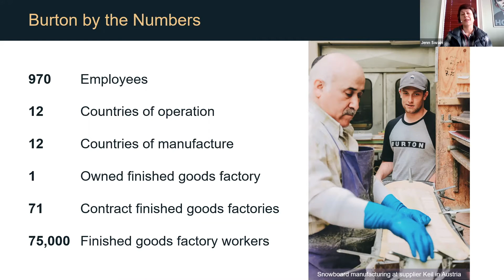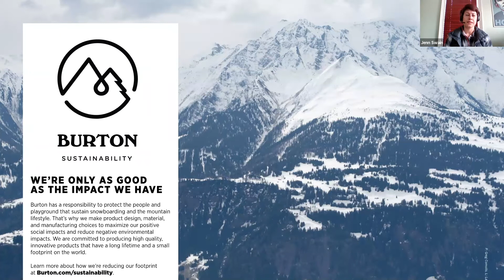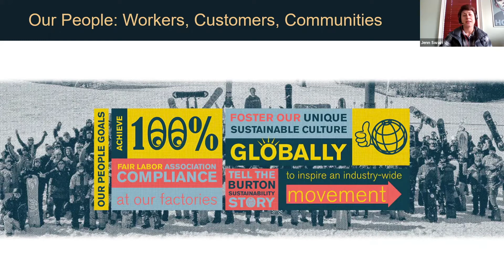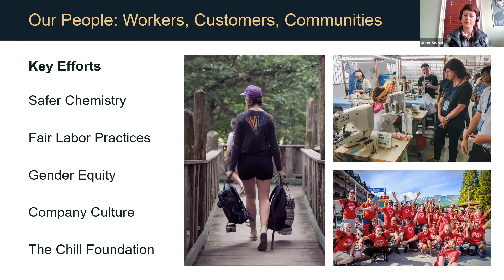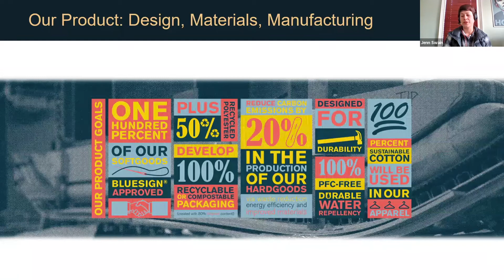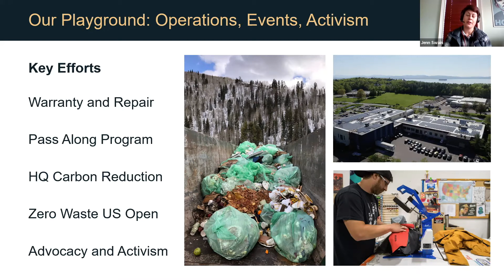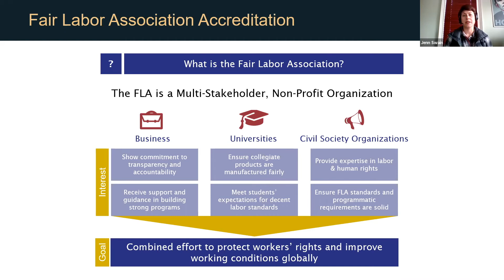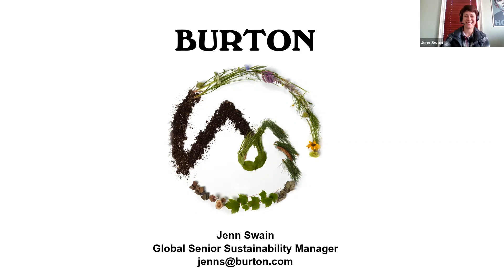Jenn Swain: Burton Sustainability - Our People, Our Product, and Our Playground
In December of 2017, Burton Snowboards announced ambitious sustainability goals to achieve by the end of 2020. In this virtual talk, Global Senior Sustainability Manager Jenn Swain discusses Burton's progress to-date and the challenges they've faced along the way.

A native Vermonter and new snowboarder, Jenn Swain leads a team in development and implementation of sustainability strategies at Burton. She is passionate about protecting the people and playground that sustain snowboarding and the mountain lifestyle.

Key topics include: fair labor, chemicals management, preferred materials, traceability, waste reduction, circular economy, packaging optimization, carbon reduction, goals tracking and reporting, benchmarking, communications, charitable giving, and policy advocacy.